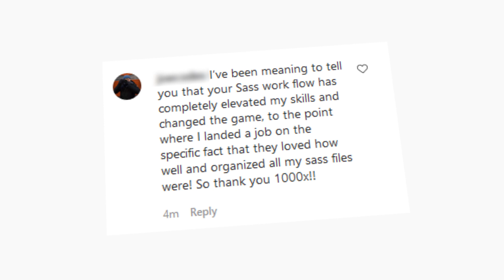Life/channel update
👏🏽 Hit the THANKS button in any video!